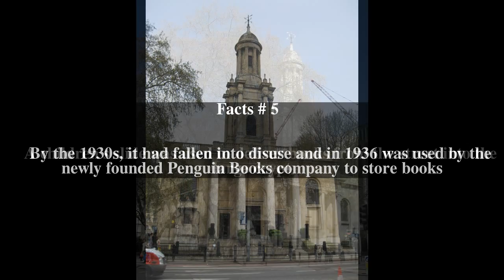Holy Trinity Church, Marylebone Top # 9 Facts